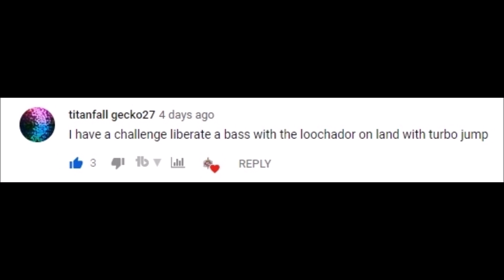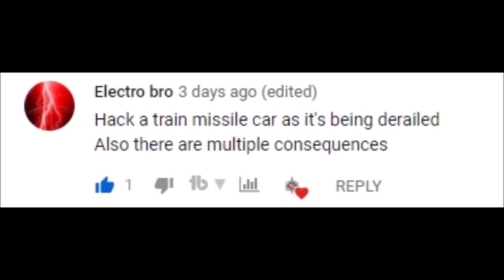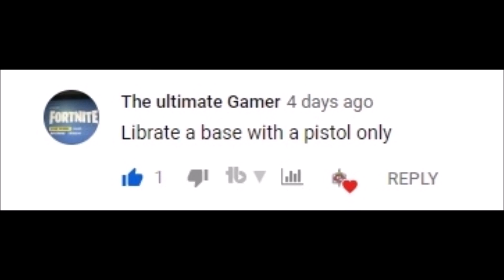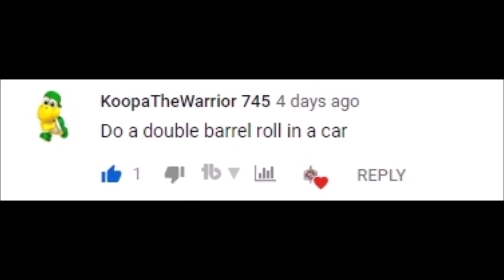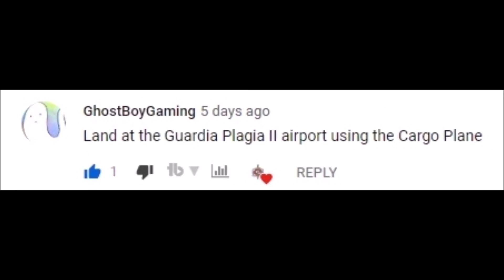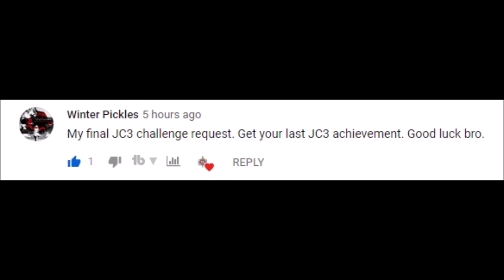Just Cause 3 Friday Viewer Challenges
this will be the last Friday Viewer Challenges on Just Cause 3 because Just Cause 4 is coming and we're going to be continuing on Just Cause 4 with more awesome challenges and new winners.
Challenge Video rules:
*only put the challenge information into the challenged comment nothing else don't say nice video post a new comment for that*
join the community and make some new friends share your videos and live streams once a day to our community, come to have some fun and game with me also.
A great YouTuber and a very close friend.
Check out the Ashen Blaze JC3MP server.
come to join the fun
He is a really awesome Streamer.
Eelctro_ made my Red & White outfit plus so many mods & helped me with so much on Just Cause 3 He is a great Guy knows a lot about Modding He can help you with Modding. Join his Discord.